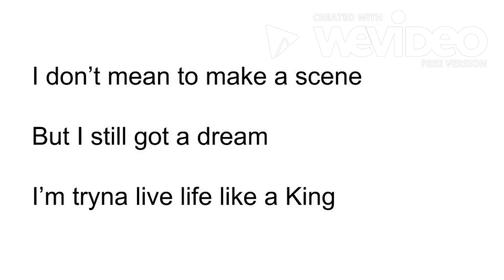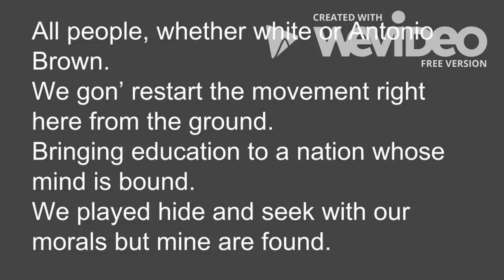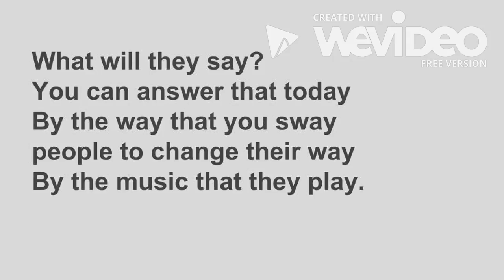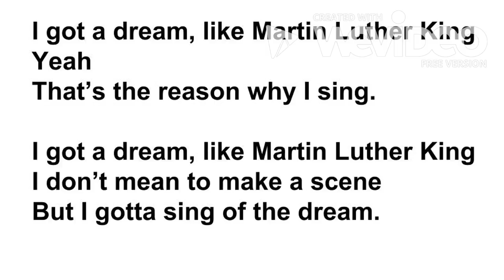I Have a Dream by Mr. McDizzle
I wrote this piece for our Black History Month assemblies. I hope you enjoy. The dream was unity and still is.